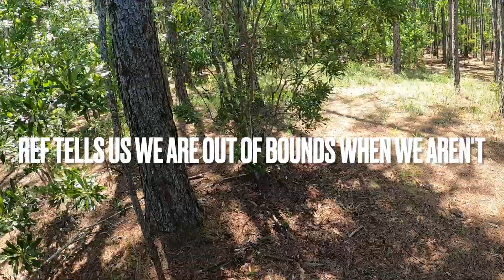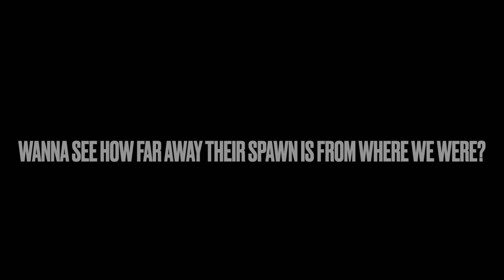Barracks was Meh - 5/15/21 | Polarstar F2 Gameplay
Refs wouldn't leave us alone and we were targeted the whole day but overall we had fun. Happy birthday to Dane Coleman/TBB Santa! Shoutout to you bro.